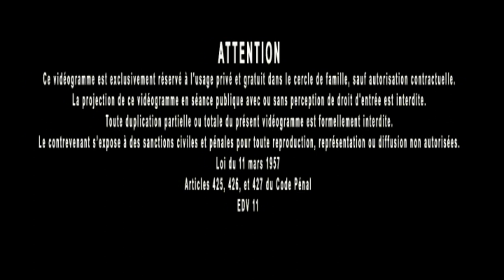Jacques Grimault | Partie active de l'univers, homéostasie, dynamisme, matière sombre